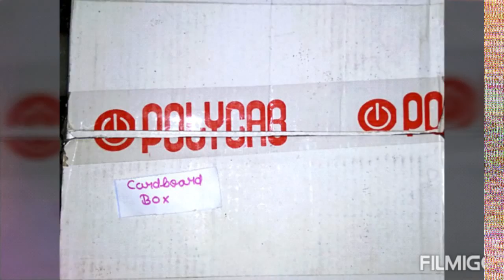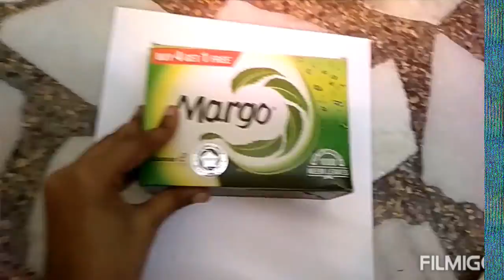make a beautiful truck of waste Cardboard box 👍👍 Class 6 made by child 👍👍